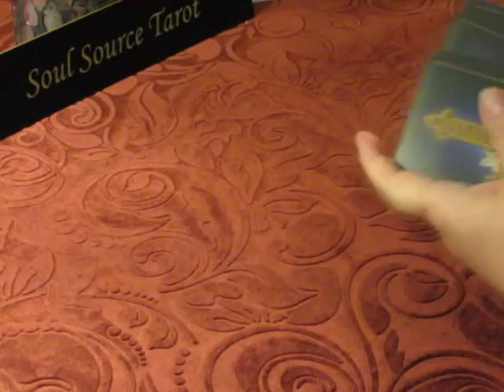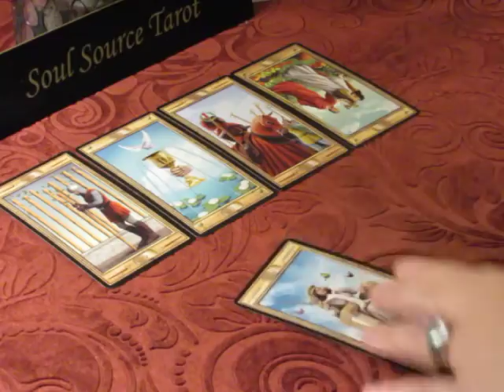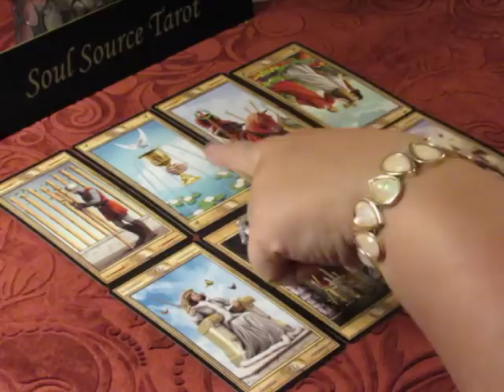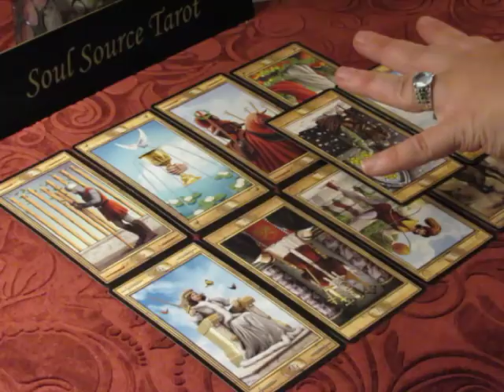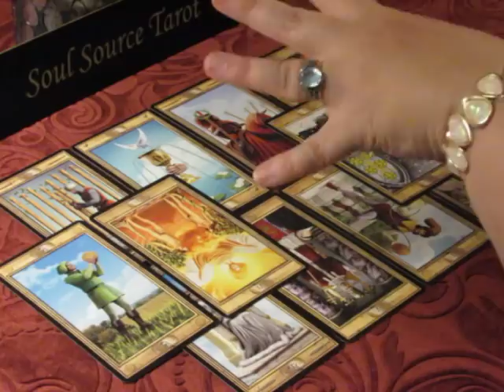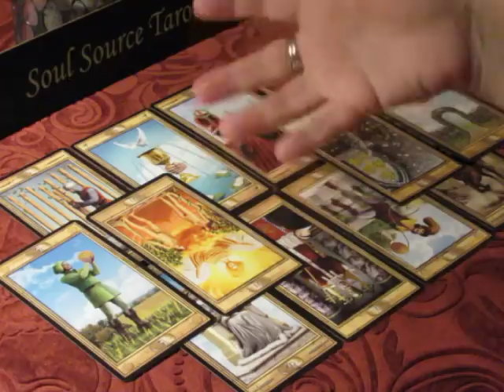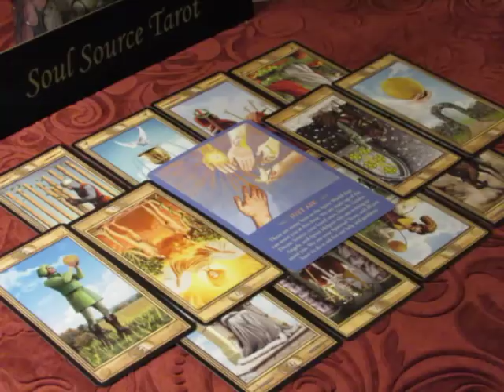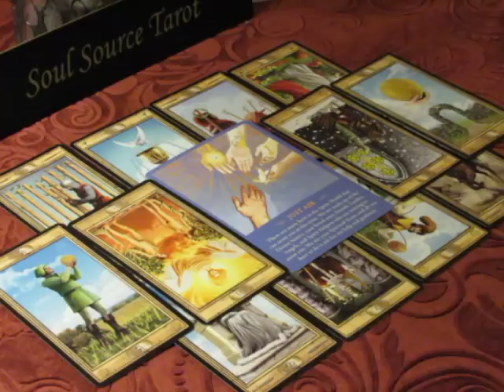~The Daily Vibe~The Last One~Wednesday May 9, 2018 Daily Tarot Reading